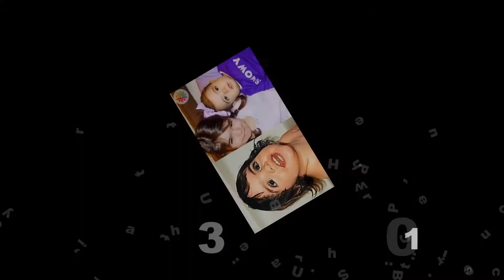Elizabeth Gillies Vs Dixie D'Amelio ⭐ Stunning Transformation 2021 ⭐ From 01 To Now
Elizabeth Gillies (born July 26, 1993) is an American actress and singer. Shortly after her Broadway debut in the musical "13", she landed the role of Jade West in the hit Nickelodeon series, Victorious (2010). She soon started appearing on other Nickelodeon shows, most notably as the voice of Daphne on Nickelodeon's 2011 revival of Winx Club (2004). Elizabeth also recorded Winx Club's official song, "We Are Believix", and starred in its live-action music video.

Elizabeth's film credits include Vacation, Arizona & Animal. Elizabeth can be seen on CW's hit series Dynasty where she plays Fallon Carrington. The show is now in its 4th season.

In addition to acting, Elizabeth is also focused heavily on music which has been a strong passion of hers since childhood. She most recently released a Jazz EP with Seth MacFarlane entitled, "Songs From Home."

Dixie D’Amelio is an American social media star who is growing in popularity on platforms like TikTok and Instagram. Known for the funny clips and dance videos that she posts on her official TikTok account, D’Amelio has amassed over 8.5 million followers on the platform. With her growing popularity, D’Amelio received an invitation to the Mistle Tok Meet-Up in Greenwich, Connecticut. The Norwalk-born social media star also collaborates with her sister, Charli D’Amelio, and other TikTok stars regularly. She is also a part of a collaborative group named ‘The Hype House’. The group also features her sister and other popular names like Bryce Hall and Daisy Keech.